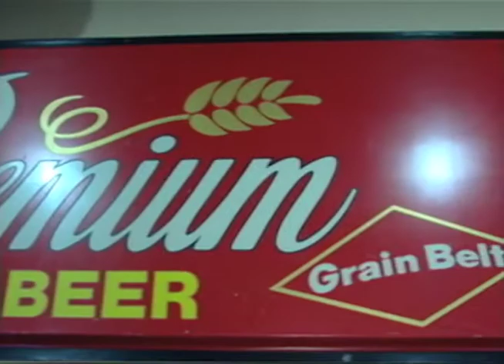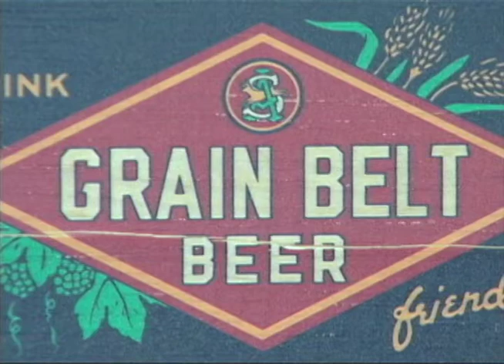History of Brewing in Southern Minnesota Part 3 - Beer Reborn